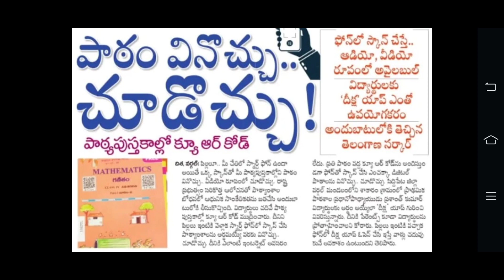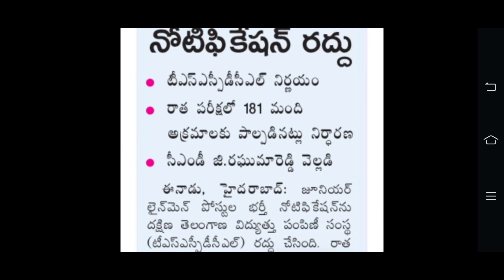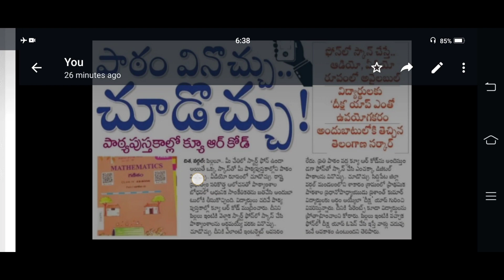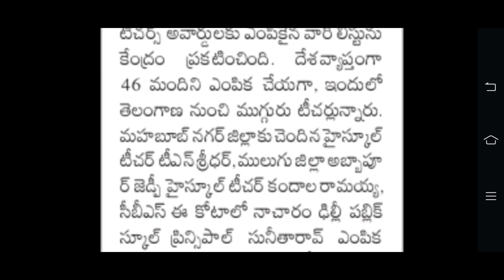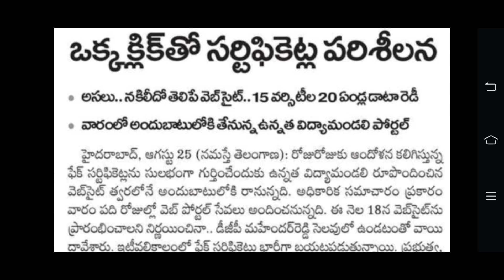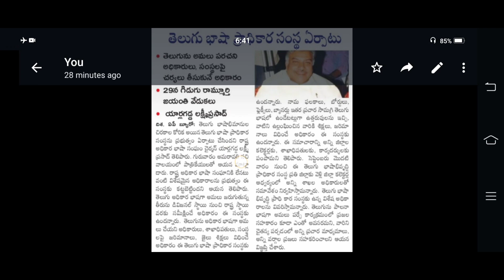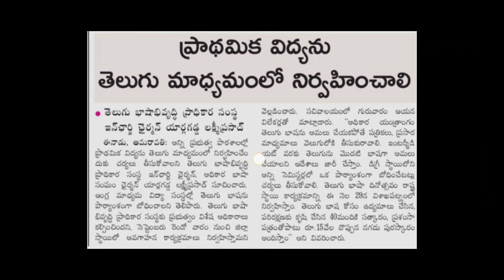Today Job News/Updates | కొత్తగా 33 గురుకులాలు | జూనియర్ లైన్ మెన్ పరీక్ష రద్దు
26 August 2022
today job news
junior lineman notification cancel
2022 best teacher awards
33 new gurukula societies
33 new Gurukula schools
identify fake certificate
DRDO 1901 posts
DSC notification
TRT notification
DSC updates
TRT updates
Tet notification
Tet notification ts
ts Tet
kotani dattu
DSC doubts
DSC notification
TET notification
JL notification
DL notification
UGC NET notification